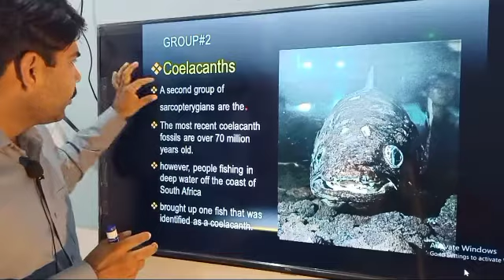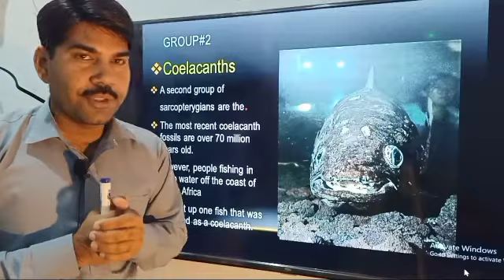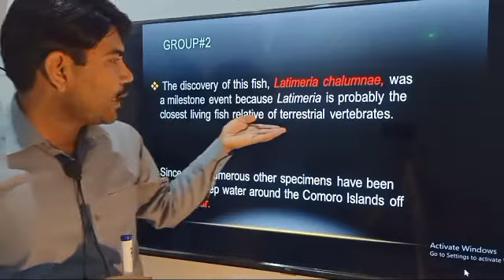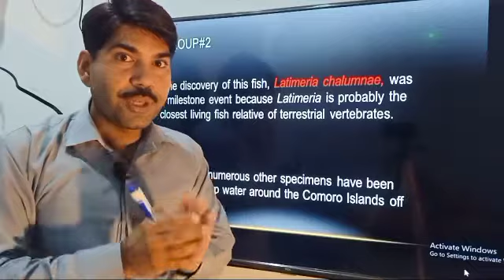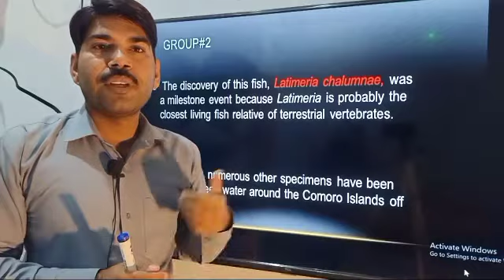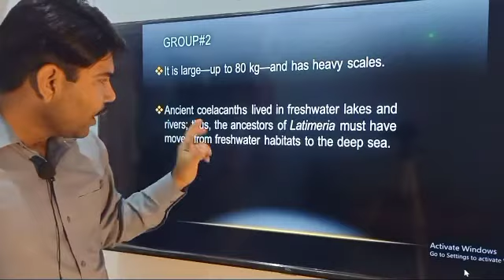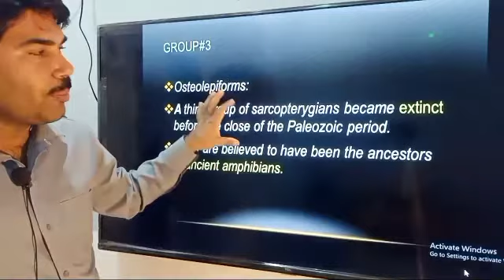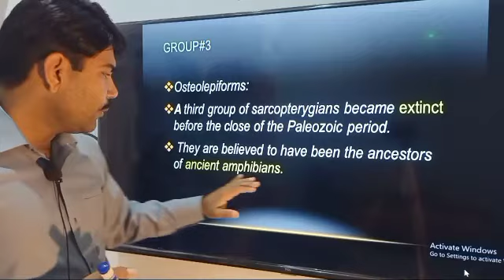Lec#8Sub class Sarcopterygii/ Groups/ Zoology Miller Harley ADS BS BSc Urdu Hindi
In this video lecture, sir Uzair explained Sub class Sarcopterygii   in fishes  in the very best and understandable way,

👉👉Agnathans/Class myxini/Zoology miller Harley/ADS/BS/BSc/Urdu Hindi

👉👉Hindbrain and Forebrain/Zoology miller Harley/ADS/BS/BSc/Urdu Hindi

Vaucheria